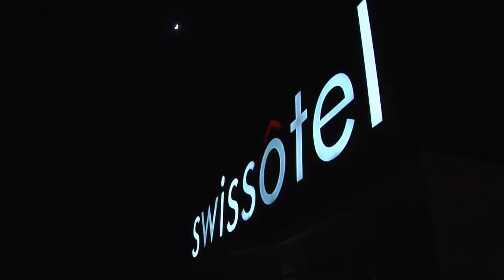Swissotel Ankara Hotel Video by Swissotel Hotels & Resorts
فندق         Swissotel Ankara
حــجــز فنادق   Ankara